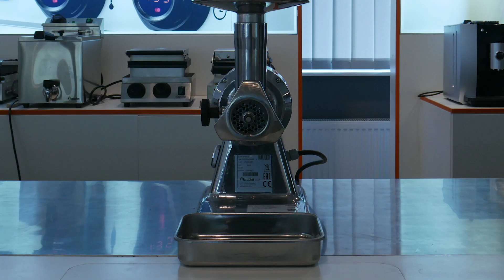Bartscher Gehaktmolen 12SQO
Gehaktmolen voor commercieel gebruik. Pate, gehakt, tartaar enzovoorts, deze machine is geschikt om diverse verwerkingen voor te bereiden.

➜ Artikelcode: AMSHT500743